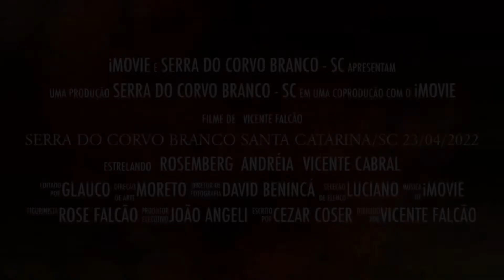Pedal Serra do Corvo Branco - Trailer